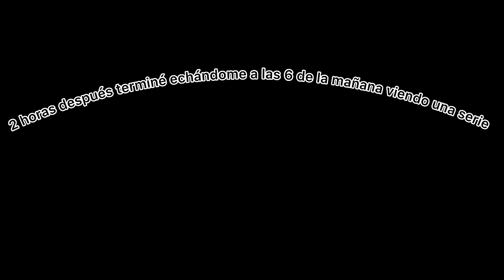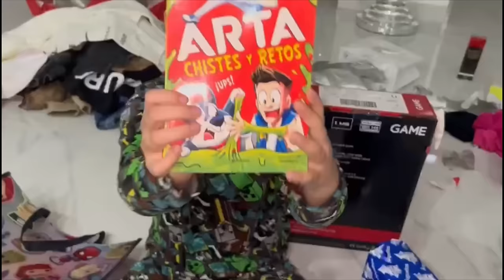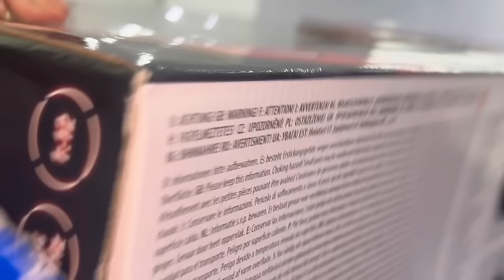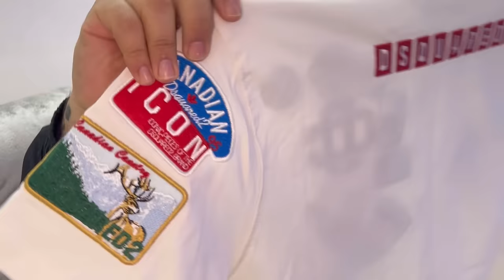Blog ; Día De Reyes 🫅🤭